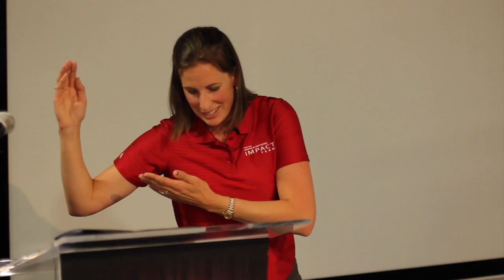Janine Stephens: How to be a High Performing Sport Parent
Former Canada Games Athlete and Olympic Gold Medalist Janine Stephens shares her experience as an athlete, and offers some advice to parents on how they can best contribute to their children's athletic endeavors.